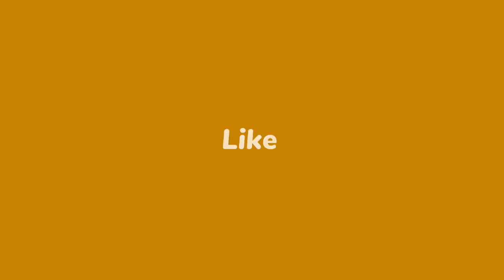2 out- Yo bare Ariel q pran dokiman an kay Jovenel | Edo Zenny tape Ti-Mòy | Boulos dil kite Ayiti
2 out- Yo bare Ariel q pran dokiman an kay Jovenel | Edo Zenny tape Ti-Mòy | Boulos dil kite Ayiti